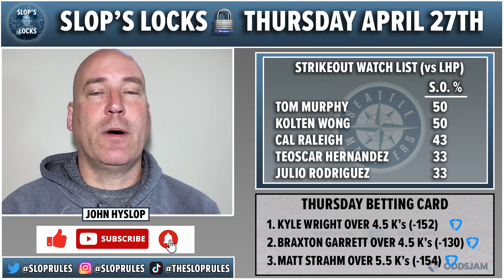MLB PICKS Today | MLB Strikeout Props (4/27) & $100 Giveaway!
Today's Best MLB Bets, Picks and Predictions with OddsJam's John Hyslop!

It's Thursday, and we are coming off a clean sweep yesterday with our MLB Picks. I'm really trying to giveaway $100 but my MLB Picks keep winning. So let's try it one more time. I got another MLB Strikeout Prop that...I don't see anyway it can lose. I am so confident that this MLB Pick is going to cash that I will give one of my subscribers $100 if it doesn't cash.

(I'd also consider tailing the bet, because it's not going to lose and I want to see you make some money today)

00:00 MLB Picks Today
00:27 Wednesday MLB Betting Recap
03:23 Kyle Wright MLB Strikeout Prop Bet (Atlanta Braves vs Miami Marlins)
04:45 Braxton Garrett MLB Strikeout Prop Bet (Atlanta Braves vs Miami Marlins)
06:35 Matt Strahm (Seattle Mariners vs. Philadelphia Phillies)

As always, follow me on the Pikkit app to follow all my MLB Picks throughout the day in realtime. Pikkit is a betting tracking app that will allow you to see what bets I make in realtime! Don't have the Pikkit app? Download it. It's free!!

AND don't forget to head over to OddsJam to find the best betting tools out there!